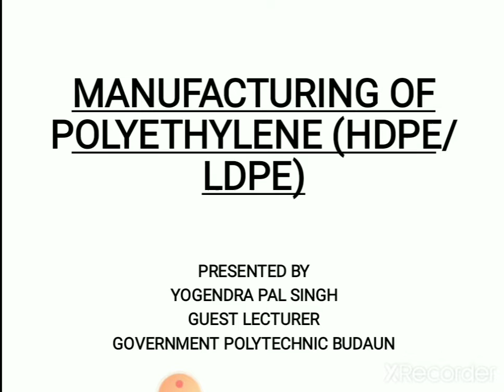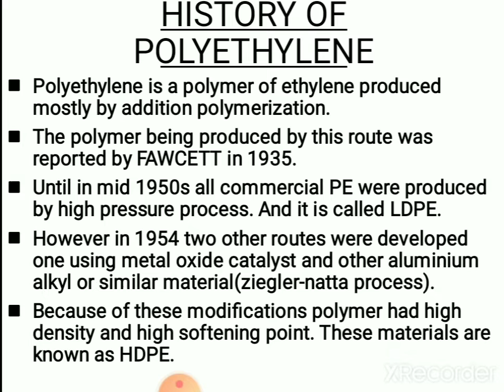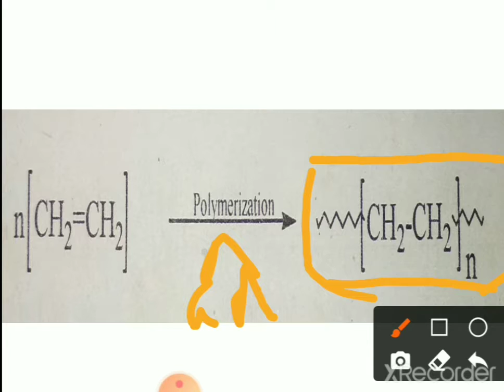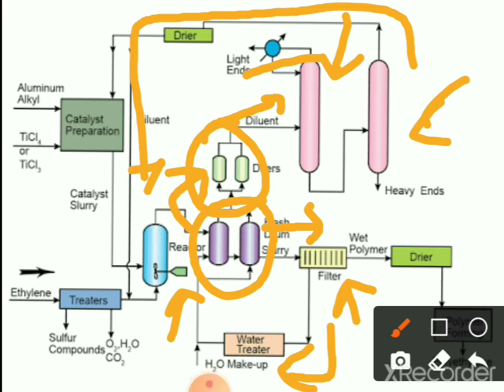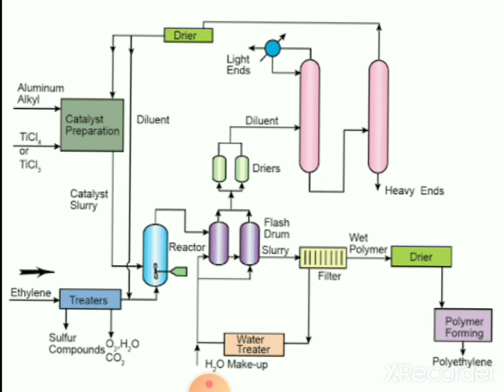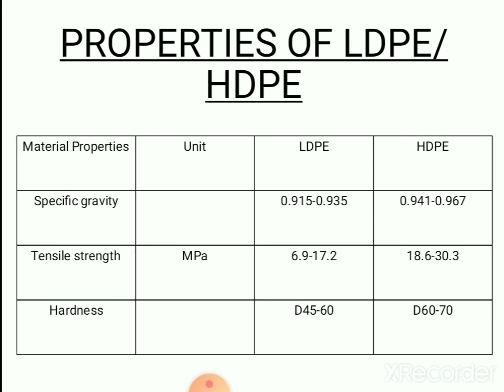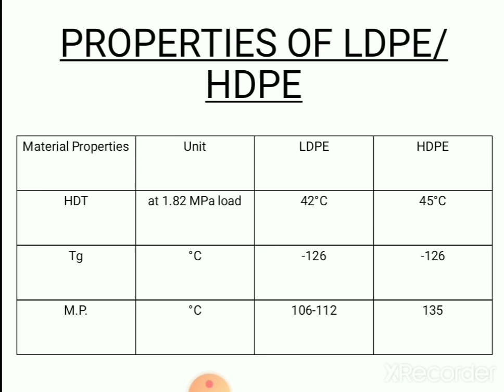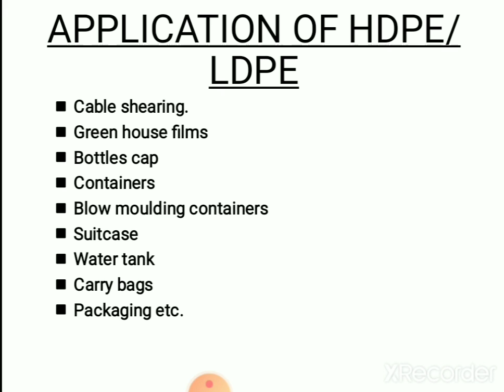Manufacturing of PE(LDPE/ HDPE)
History introduction process properties APPLICATIONS